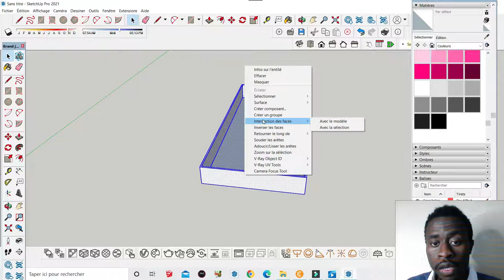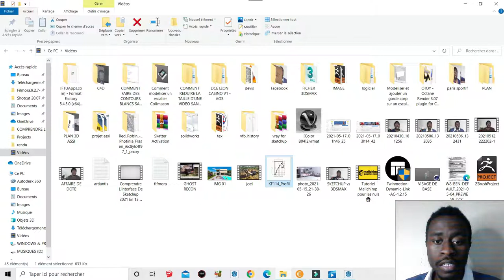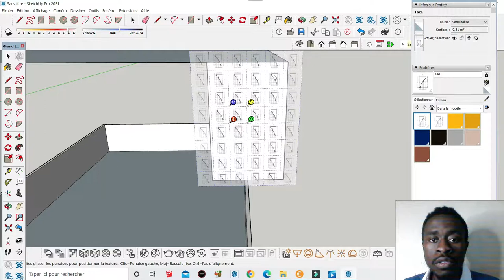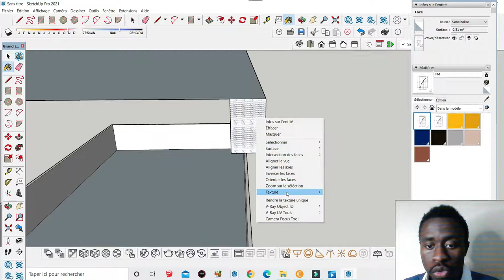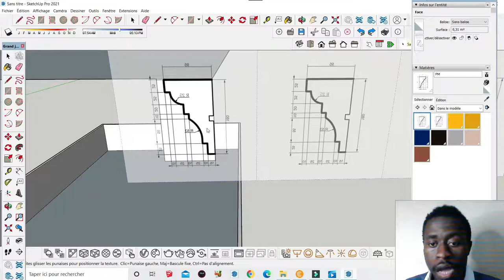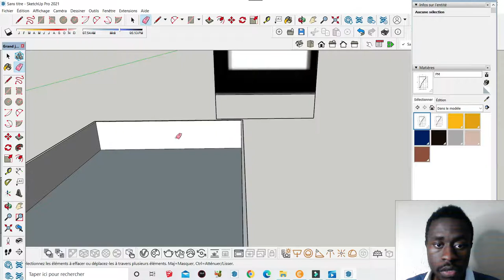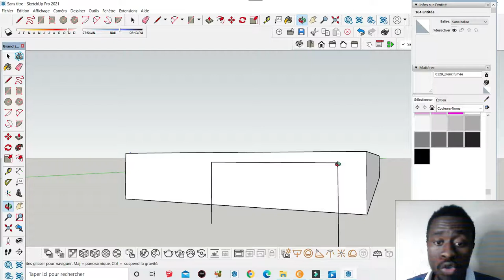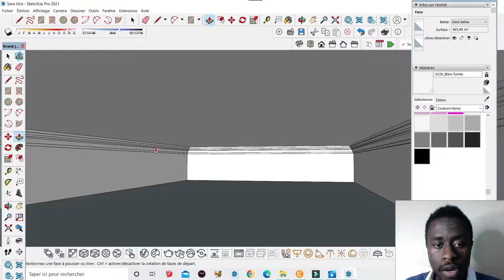Comment Réaliser Une Moulure Sur SketchUp 2021 de A a Z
Dans cette nouvelle vidéo sur SketchUp 2021 je vais vois montrer une technique qui va consister a vous montrer comment réaliser une moulure sur SketchUp 2021 .  SketchUp de A a Z

Création de moulures  avec SketchUp 2021